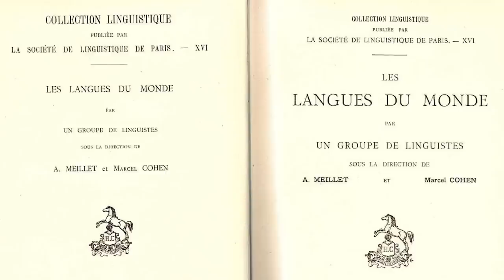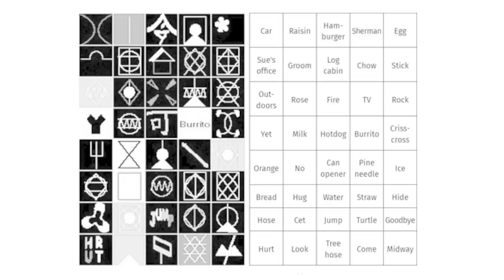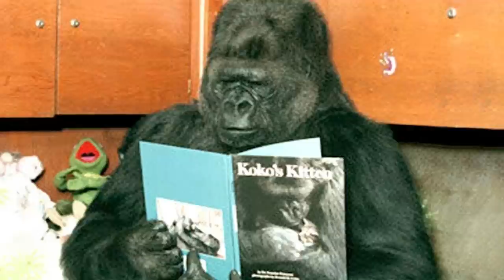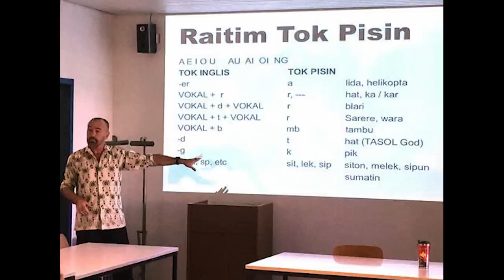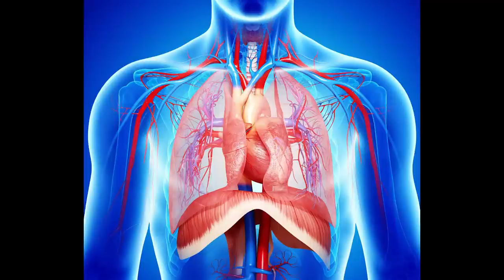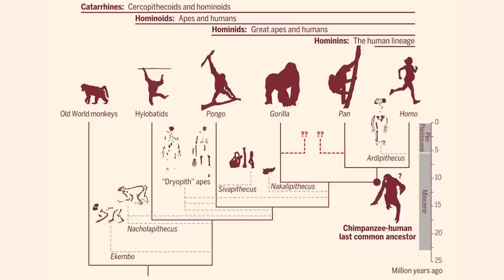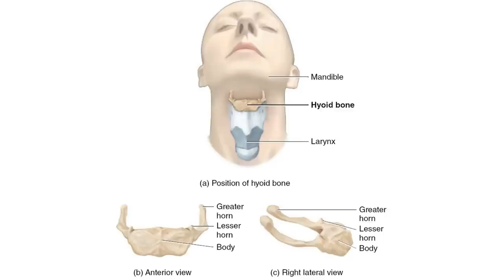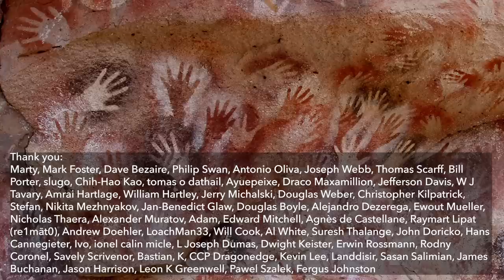The origins of language - how was language created?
How did language appear and how come humans are the only ones on the whole Earth to have it? The question of language origins is one of the biggest mysteries of human evolution. There is a countless amount of theories that try to explain it. Here I present my take on this problem.